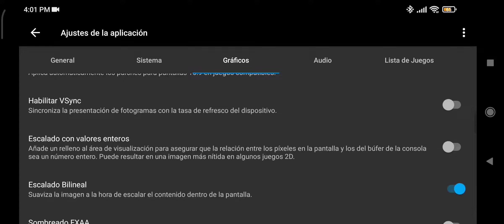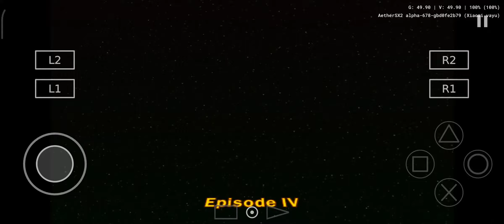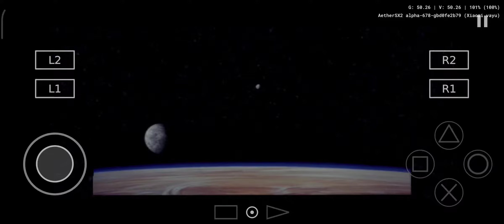Lego Star Wars 2 PS2 | AetherSX2 | POCO X3 PRO | SD860 6GB | PS2 Android Emulator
Lego Star Wars 2: The original triology PS2
AetherSX2 built Cec 11  PS2 Android Emulator
POCO X3 PRO - Snapdragon 860 6GB